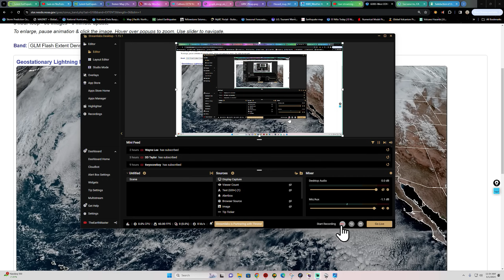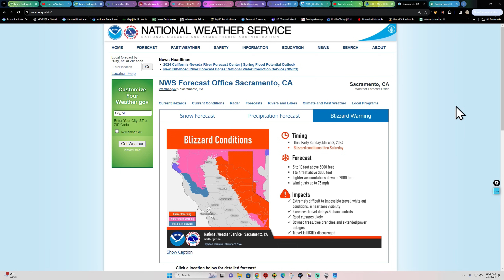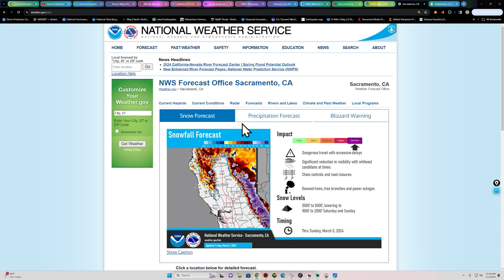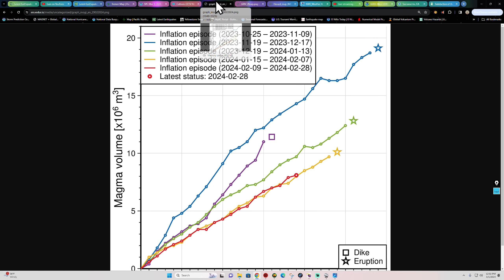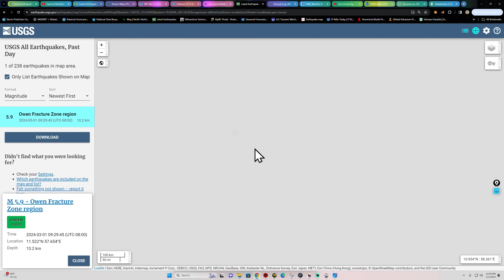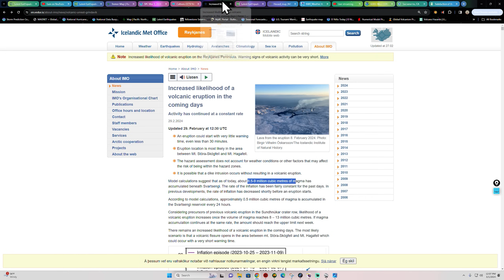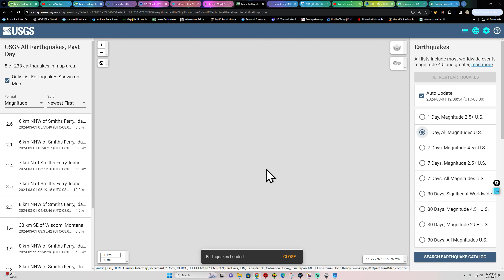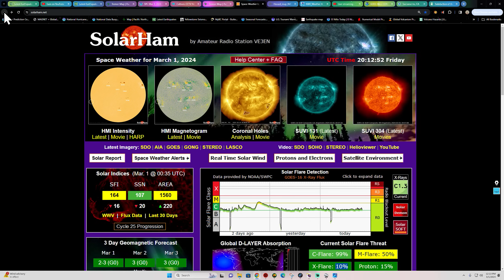6.0 Earthquake Owen Fracture Zone. Blizzard Conditions for California. Friday 3/1/2024